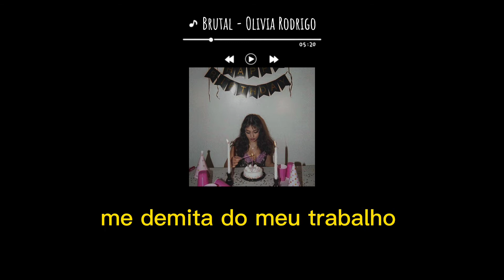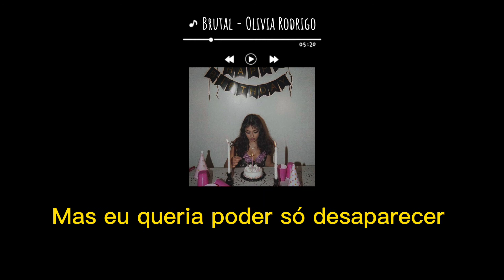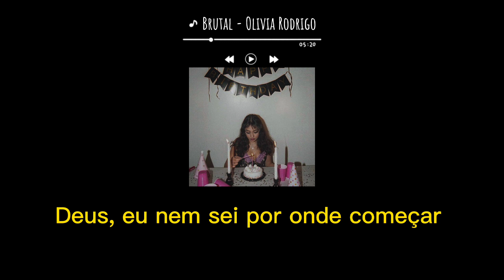brutal - olivia rodrigo - tradução (pt/br)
nada contido no vídeo é de minha posse